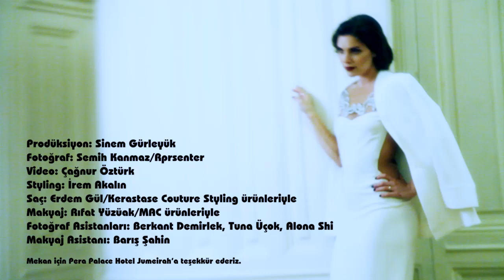Aslı Enver makyaj videosu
Aslı Enver Elele dergisi kapak çekimi backstage videosu..
video Çağnur Öztürk